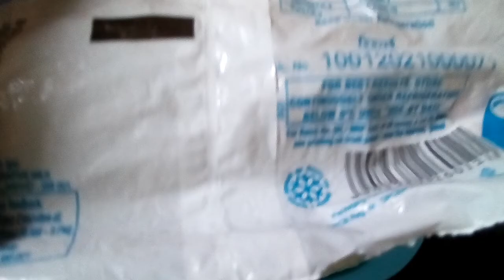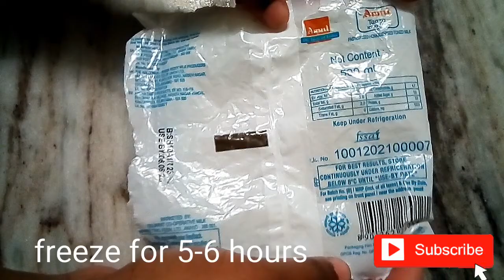Banana icecream in telugu||ice cream with banana||banana recipe||fruit icecream in telugu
how to make ice cream with a fruit||this ice cream is without milk||banana ice cream is instant ice cream which we can do at home quickly||

icecream without milk#
instant ice cream#
banana icecream#
ingredients:-
banana
sugar